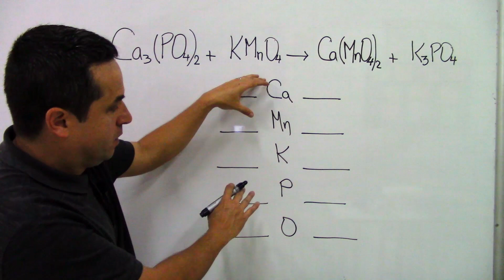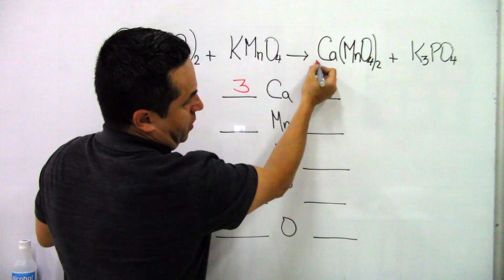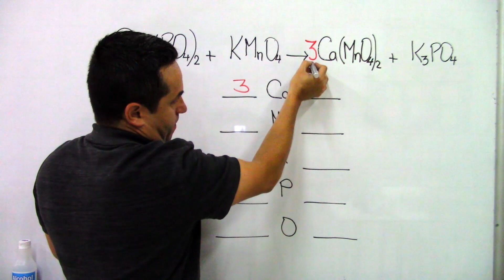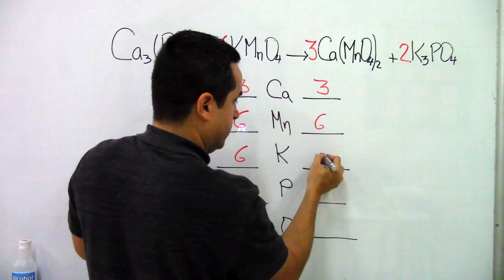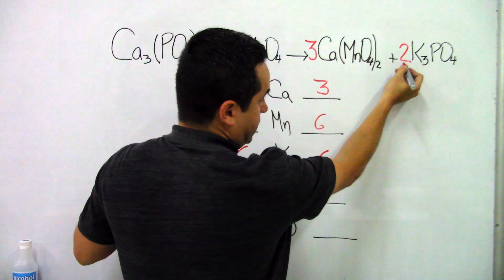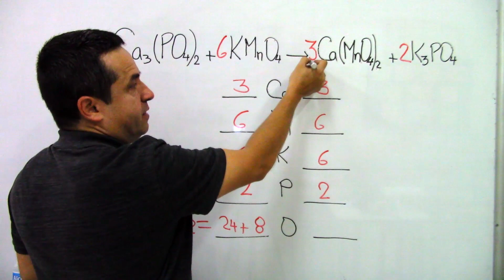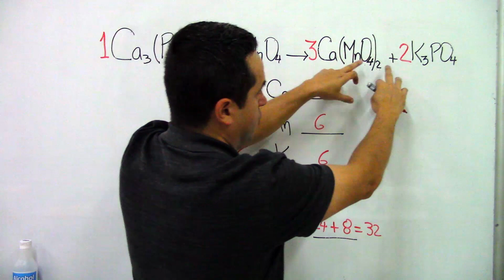Balanceo x TANTEO & Error